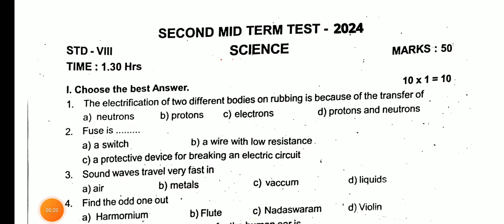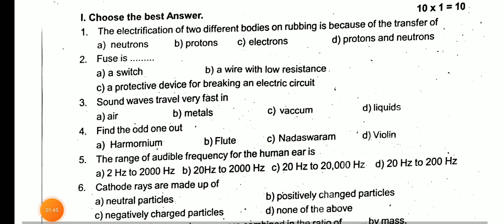8TH SCIENCE SECOND MID TERM TEST NOVEMBER-2024 ORIGINAL QUESTIONPAPER II 8TH SCIENCE SECOND MID TERM